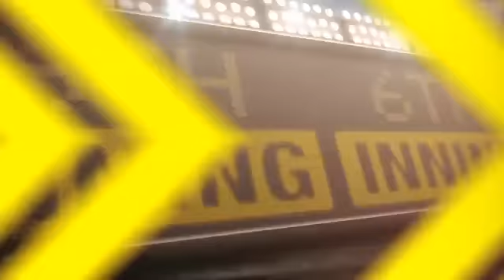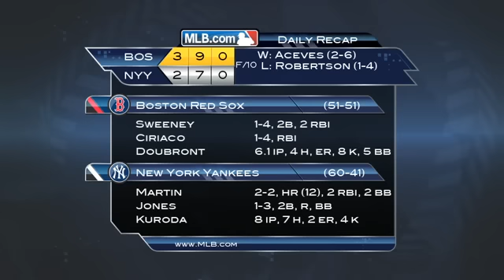2012/07/29 7/29/12 CG: BOS@NYY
7/29/12 Condensed Game: BOS@NYY